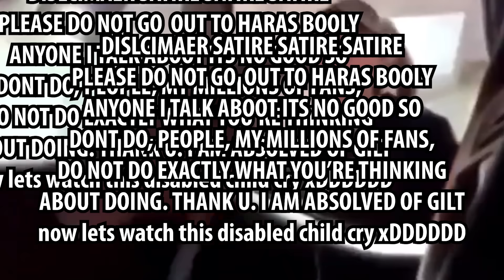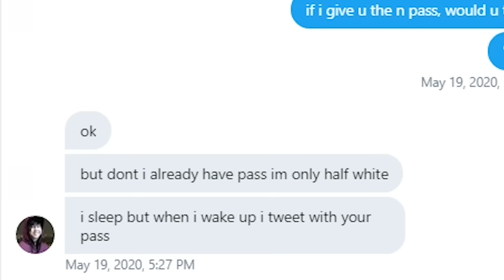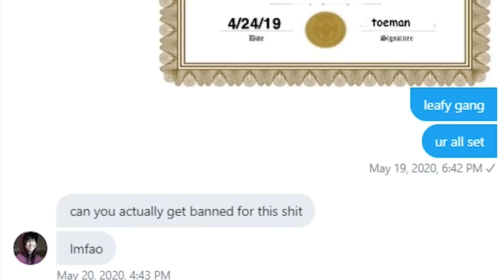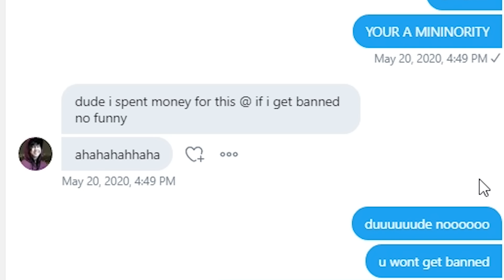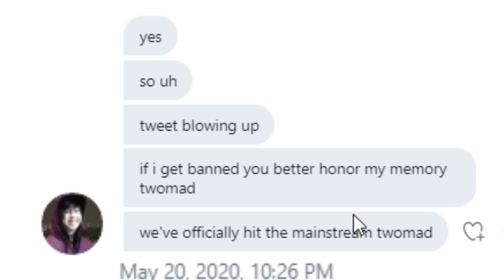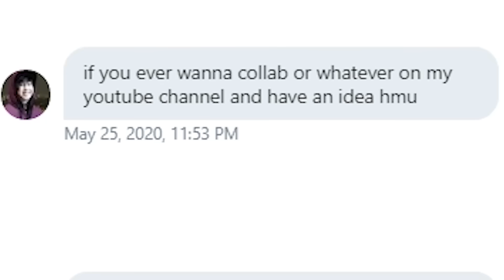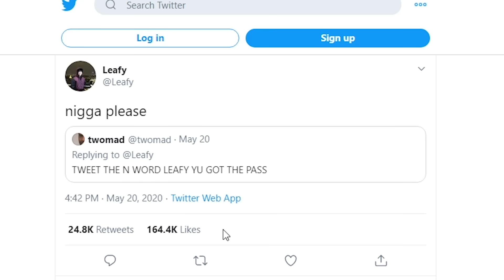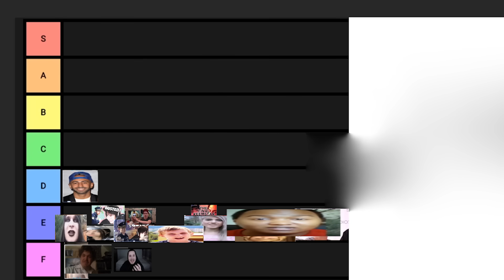My experience with LeafyIsHere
TURN ON NOTIFICATIONS FOR ALL OF THESE RIGHT NOW BRUDDA